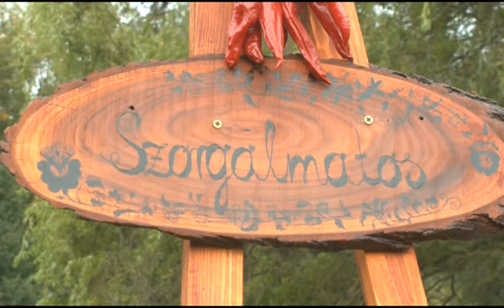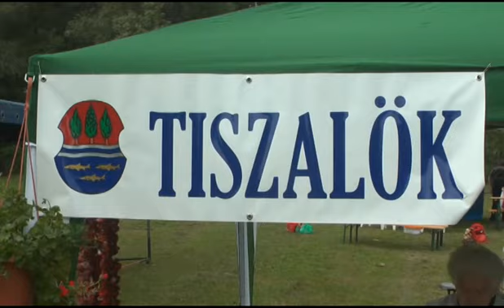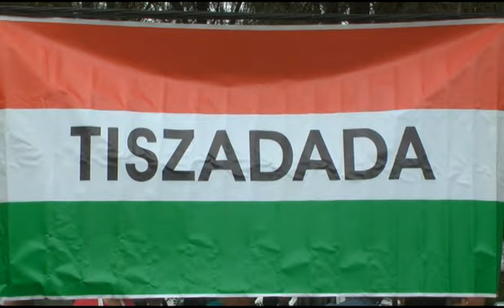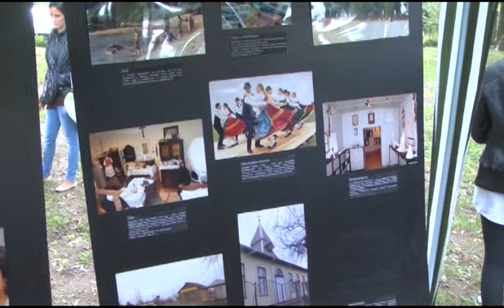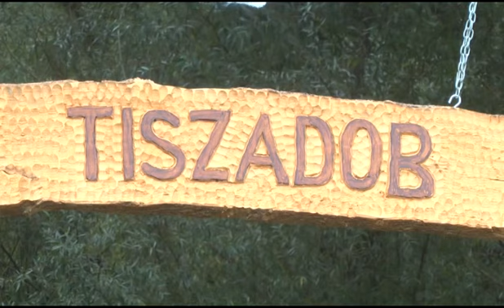JÁRÁSI GASZTRO-PIKNIK 2.0